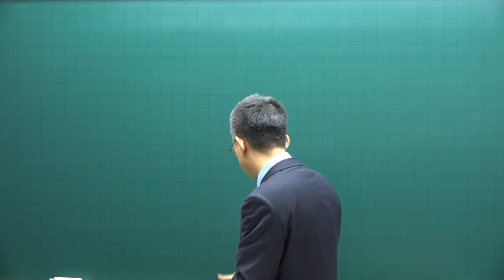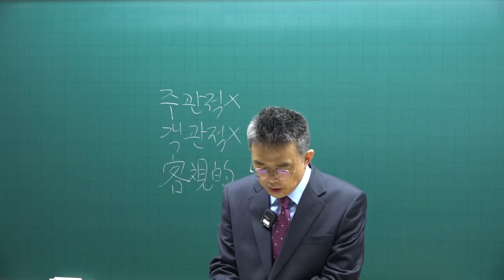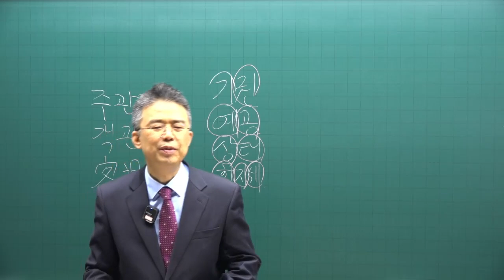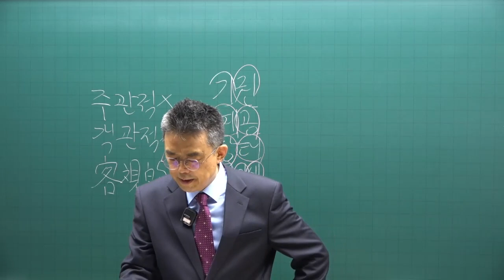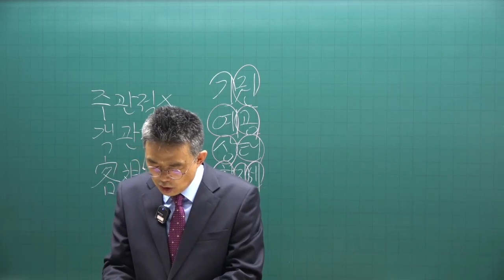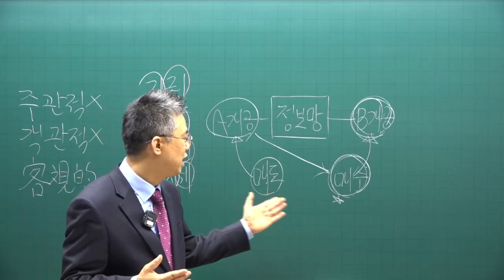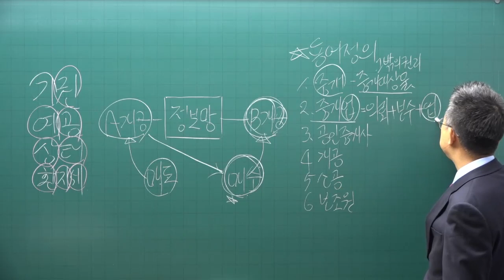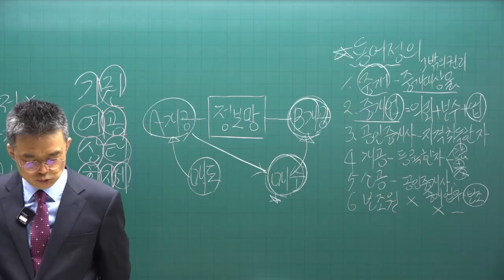[공전무 - 공인중개사 무료인강] 2023년 공인중개사 시험과목 공인중개사법령 박용덕 교수 기출예상문제풀이 1강